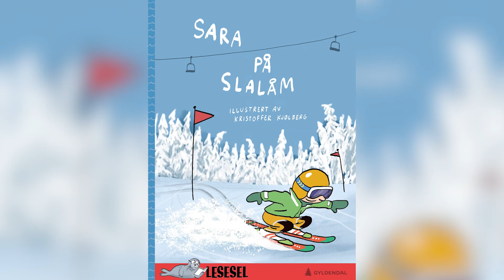Sove over og Lesesel-serien | 1.-2. klasse | Skoleprogram 2022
Bo og Anna er venner.
Nå skal Bo til Anna.
Han skal sove over.

Hverdagsnære og gjenkjennelige fortellinger som de aller, aller ferskeste leserne kan lese helt selv. Med bare én setning på hver side passer de for barn som akkurat har knekt eller holder på å knekke lesekoden.